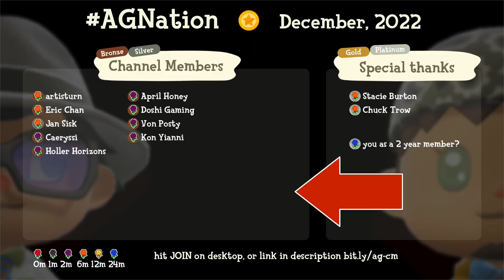Why YOU should RUN through your flowers in ACNH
It's not obvious, but use this take 1 step back to go 2 steps forward approach to gardening success in Animal Crossing New Horizons.
Avoid disappointment of your hard work being lost by following this guide.